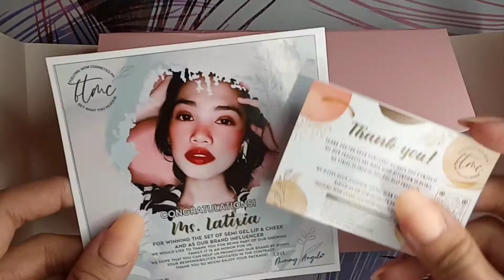Unboxing PR PACKAGE from: FULLTIMEMOM COSMETICS PH ♥ prt.1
𝑯𝒆𝒚, 𝒚𝒂𝒉!
𝑰𝒕𝒔 𝒎𝒆, 𝑴𝒐𝒎𝒎𝒚 𝑿𝒊𝒂!

𝖦𝗈𝗈𝖽 𝗆𝗈𝗋𝗇𝗂𝗇𝗀 𝖲𝗂𝗓𝗌𝗎𝗆𝗌 ☀️
𝖨𝗍'𝗌 𝖺 𝗇𝖾𝗐 𝗀𝗋𝖾𝖺𝗍 𝖽𝖺𝗒 𝖺𝗇𝖽 𝗌𝗈𝖻𝗋𝖺𝗇𝗀 𝗀𝗋𝖾𝖺𝗍 𝗍𝖺𝗅𝖺𝗀𝖺 𝖽𝖺𝗁𝗂𝗅 𝗆𝖾𝗋𝗈𝗇 𝗇𝖺𝗇𝖺𝗆𝖺𝗇 𝖺𝗄𝗈𝗇𝗀 𝖻𝖺𝗀𝗈𝗇𝗀 𝖥𝖺𝗆𝗂𝗅𝗒 𝗇𝗀𝖺𝗒𝗈𝗇𝗀 2021! 𝖦𝗋𝖺𝖻𝖾 𝖺𝗇𝗀 𝗀𝗋𝖺𝗌𝗒𝖺! 𝖠𝗇𝗀 𝗌𝖺𝗒𝖺-𝗌𝖺𝗒𝖺 𝖺𝗍 𝗇𝖺𝗄𝖺𝗄𝖺𝗍𝖺𝖻𝖺 𝗍𝖺𝗅𝖺𝗀𝖺 𝗇𝗀 𝗉𝗎𝗌𝗈 𝗇𝖺 𝗆𝖺𝗒 𝗆𝗀𝖺 𝗇𝖺𝗇𝗂𝗇𝗂𝗐𝖺𝗅𝖺 𝗌𝖺𝗄𝗂𝗇𝗀 𝖢𝖤𝖮 𝖺𝗍 𝗍𝖺𝗅𝖺𝗀𝖺𝗇𝗀 𝗇𝖺𝖻𝗂𝗀𝗒𝖺𝗇 𝖺𝗄𝗈 𝗇𝗀 𝗉𝖺𝗀𝗄𝖺𝗄𝖺𝗍𝖺𝗈𝗇.

𝖧𝖾𝗍𝗈 𝖺𝗒 "𝗉𝗅𝖺𝗂𝗇" 𝗎𝗇𝖻𝗈𝗑𝗂𝗇𝗀 𝗄𝗈𝗉𝖺 𝗅𝖺𝗆𝖺𝗇𝗀 𝗄𝖺𝗒𝖺 𝖺𝖻𝖺𝗇𝗀𝖺𝗇 𝗇𝗂𝗒𝗈 𝗒𝗎𝗇𝗀 𝗉𝖺𝗋𝗍 𝗍𝗐𝗈! 𝖠𝗇𝗈 𝗒𝗈𝗇? 𝖠𝖡𝖠𝖭𝖦𝖠𝖭 𝖭𝖨𝖸𝖮 𝖭𝖦𝖠! 😂

𝗂𝖿 𝗒𝗈𝗎 𝖫𝖮𝖵𝖤 𝗍𝗁𝖾𝗌𝖾 𝗉𝗋𝗈𝖽𝗎𝖼𝗍𝗌 𝗒𝗈𝗎 𝗆𝖺𝗒 𝗀𝖾𝗍 𝗍𝗁𝖾𝗆 𝖺𝗍 𝖲𝗁𝗈𝗉𝖾𝖾 𝖺𝗇𝖽 𝗎𝗌𝖾 𝗆𝗒 𝖼𝗈𝖽𝖾: 𝖥𝖳𝖬𝖢𝖯𝖧𝖷𝖨𝖠 𝗍𝗈 𝗀𝖾𝗍 𝖿𝗋𝖾𝖾𝖻𝗂𝖾𝗌 𝗈𝖿 𝗒𝗈𝗎𝗋 𝖼𝗁𝗈𝗂𝖼𝖾!
*𝗍𝗁𝖾𝗒 𝗁𝖺𝗏𝖾 𝖺 𝗅𝗈𝗍 𝗈𝖿 𝗉𝗋𝗈𝖽𝗎𝖼𝗍𝗌 𝗍𝗈 𝗈𝖿𝖿𝖾𝗋*

𝖭𝖺𝗂𝗅𝗌 𝖿𝗋𝗈𝗆: 𝖢𝗁𝗋𝗈𝗇𝖾 𝖲𝗁𝗈𝗉 𝖯𝖧